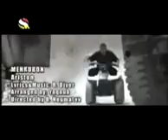Меҳрубони Равшан назираҷон қисми 2